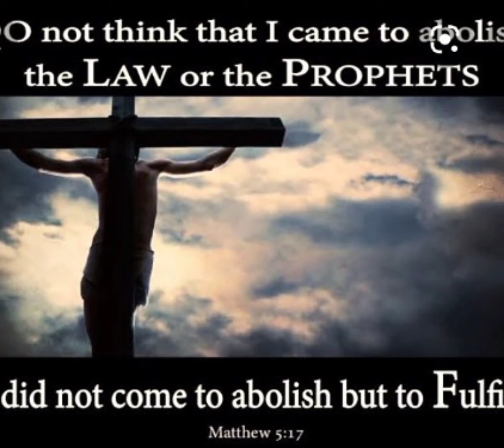കൽപ്പനകൾ ലംഘിക്കുവാൻ ക്കാൻ പഠിപ്പിക്കരുത് 🌻Fr Davis Kudiyirikkal 🌹 ഈശ്വര വചസ്സ്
കൽപ്പനകൾ ലംഘിക്കുവാൻ ക്കാൻ പഠിപ്പിക്കരുത് 🌻Fr Davis Kudiyirikkal 🌹 ഈശ്വര വചസ്സ് :Mt 5:17-20